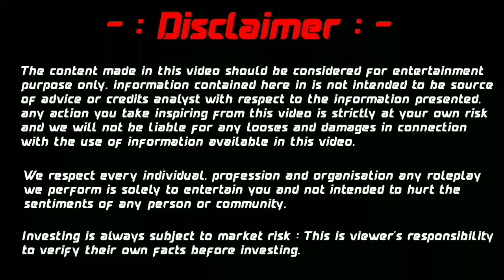Riyan Saif R2Hell Video Reaction @Round2hell || Satish Seiwaliya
Apne Chhote Bhai Ko Fellow Kare ⤵

I only use redmi y3 phone📲